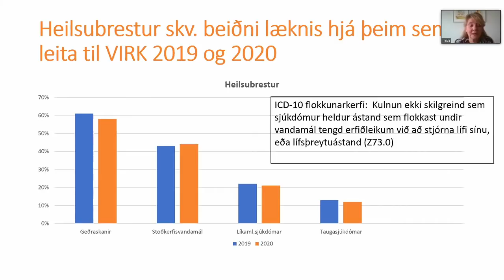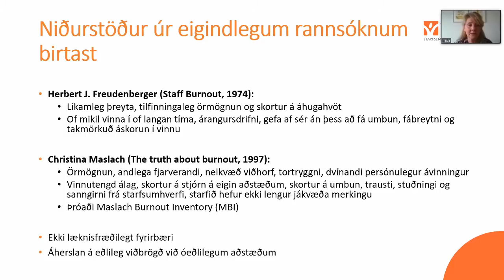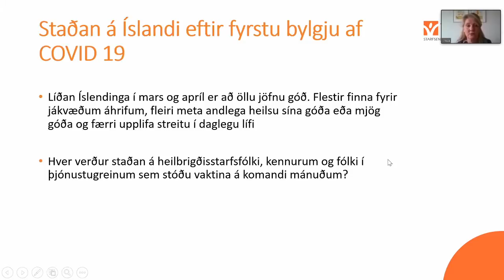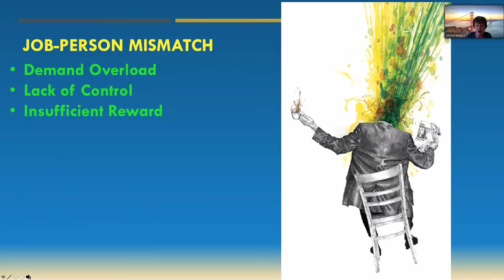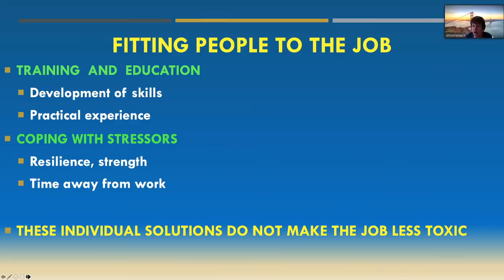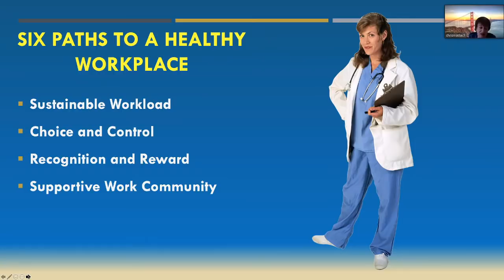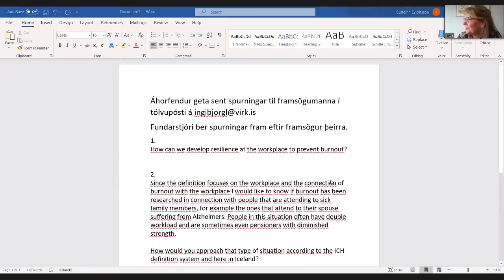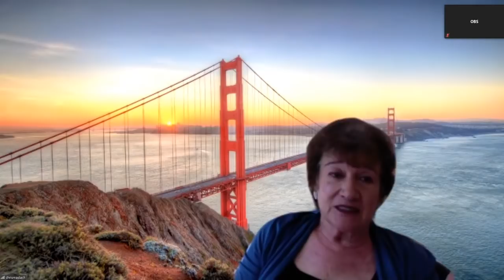Kulnun – hvað höfum við lært sem nýtist okkur nú?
Vinnueftirlitið, Embætti landlæknis og VIRK bjóða upp á eftirmiðdagsfund með Christinu Maslach, prófessor við Berkeleyháskóla í Kaliforníu, á netinu þriðjudaginn 26. maí klukkan 15.00.

Christina-MaslachDr. Christina Maslach er bandarískur sálfræðingur og prófessor í sálfræði við Berkeley háskóla í Kaliforníu. Hún hefur unnið að rannsóknum á ýmsum sviðum innan félags- og heilsusálfræði en er þekktust fyrir að vera brautryðjandi í rannsóknum á vinnutengdri kulnun. Hún er meðhöfundur þess mælitækis sem er mest notað á sviði kulnunar Maslach Burnout Inventory (MBI), en það er til í fimm útgáfum sem sniðnar eru að mismunandi starfsstéttum.

Maslach hefur skrifað fjölmargar greinar og bækur um kulnun og hlotið ýmsar viðurkenningar fyrir sín störf. Alþjóðaheilbrigðismálastofnunin (WHO) notar skilgreiningu á kulnun í flokkunarkerfinu ICD-11 sem er í samræmi við skilgreiningu Maslach.

Linda Bára Lýðsdóttir, doktor í sálfræði og sviðsstjóri hjá VIRK, fer yfir stöðuna á Íslandi í byrjun fundarins. Erindi Maslach verður á ensku. Áhorfendum mun gefast kostur á að senda inn fyrirspurnir með tölvupósti til fundarstjóra.

Fundurinn er sá fimmti í fundaröð um heilsueflingu á vinnustöðum og er hluti af samstarfi Vinnueftirlitsins, Embættis landlæknis og VIRK um heilsueflingu og forvarnir á vinnustöðum. Markmið samstarfsins er að stuðla að betri heilsu og vellíðan vinnandi fólks, fyrirbyggja kulnun og minnka brottfall af vinnumarkaði.